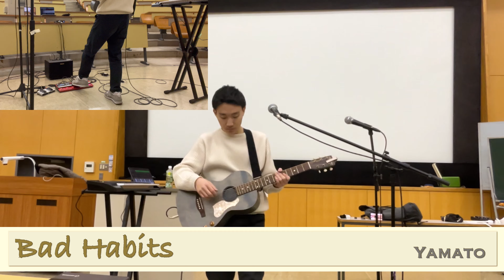Bad Habits loop preview Yamato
サブチャンネル（Yamatoのサブチャン）